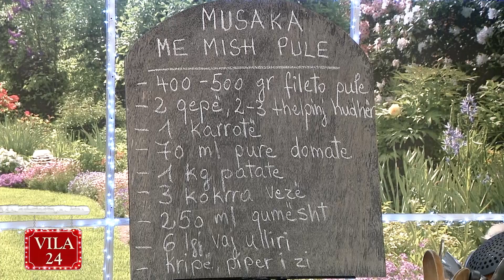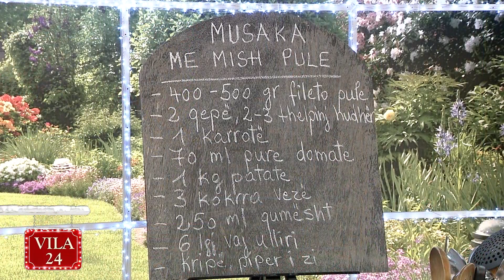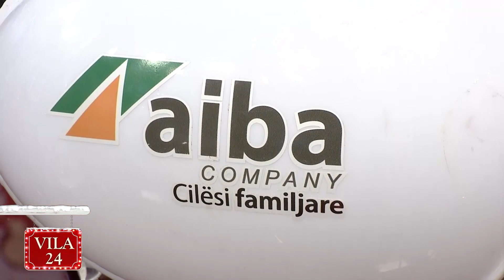MUSAKA ME MISH PULE (Recete nga zonja Vjollca)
“Kendi I gatimit” ne News24 - 3 janar, 2018 - pjesa 1

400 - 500 gr fileto pule
2 qepë mesatare
2-3 thelpinj hudhër
1 karrotë
70 ml pure domate
1 kg patate
3 kokrra vezë
250 ml qumësht
6 lgj vaj ulliri

Fileton e pulës e grijmë imët, ose nëse kemi mish pule miks e ziejmë dhe e copëtojmë imët me dorë. Vendosim 3 lugë vaj ulliri në një tigan dhe kaurdisim mishin deri sa të ndryshojë ngjyrë, shtojmë më pas qepën dhe hudhrën të grirë imët, karrotën të grirë shumë hollë dhe i kaurdisim së bashku për 5 minuta. Më pas shtojmë purenë e domates, e lemë të ziejë për 2-3 minuta duke e rregulluar shijen me kripë dhe piper të zi.

Ndërkohë qërojmë patatet dhe i presim në feta të holla. Lyejmë tepsinë me vaj dhe shtrojmë si bazë patatet duke i vendosur si tjegullat njëra pas tjetrës. Shtrojmë mbi patate kimën e përgatitur. E mbulojmë kimën përsëri me një shtresë patatesh njëra pas tjetrës derisa të mbulohet komplet sipërfaqja. I spërkasim në fund me pak kripë dhe pak vaj ulliri dhe e vendosim musakanë me patate dhe mish pule në furrë në temperaturën 200 gradë Celsius për 15 minuta.

Pasi të kalojë kjo kohë nxjerrim tavën nga furra, trazojmë vezët me qumështin dhe mbulojmë të gjithë sipërfaqen e patateve dhe e rivendosim tavën përsëri në furrë duke ulur temperaturën në 180 gradë Celsius dhe e lemë derisa të marrë një ngjyrë te artë.